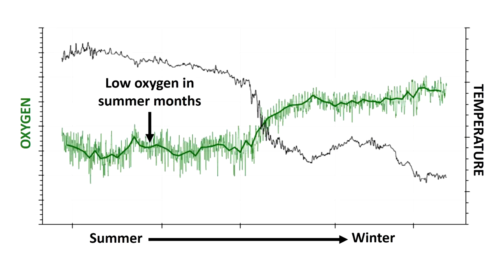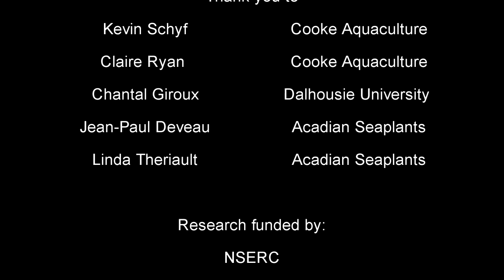Researching Aquaculture | Dalhousie University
What is aquaculture and why is it important? This short video highlights some of the work our scientists at DalhousieU are conducting to help understand the impacts of aquaculture and better improve the sustainability of the industry.